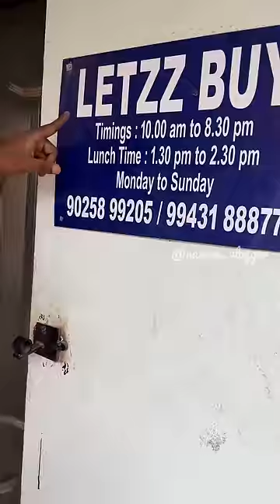Prime Minister Watch Ivlo Kammiya ⁉️😳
No 34E, 2nd floor ,6Th block, Abhirami nagar, Mmda colony, Maduravoyal
Chennai 600049 .